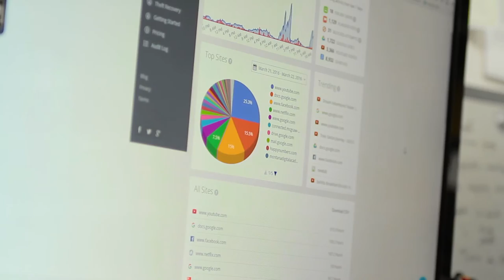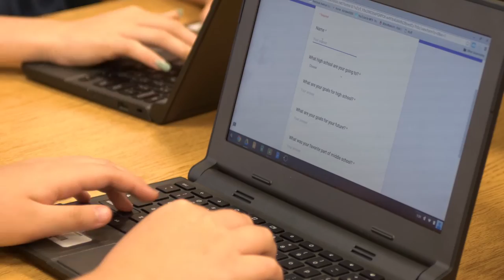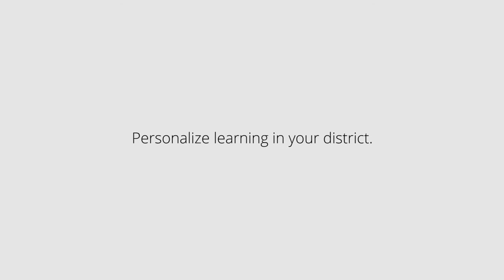Chromebooks for Personalized Learning in a Large District: Lee County Schools Spotlight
We took a trip out to visit Lee County Public Schools to see how they are personalizing instruction with the help of GoGuardian and Chromebooks.